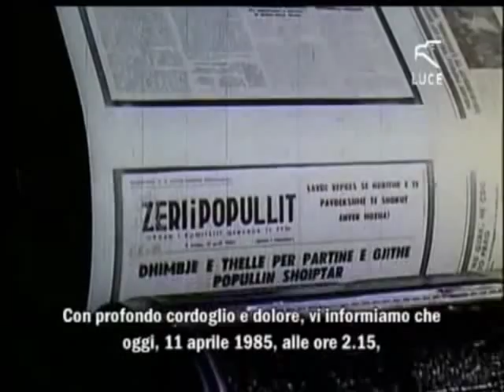Communism in Albania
communism in albania. komunizm ne shqiperi